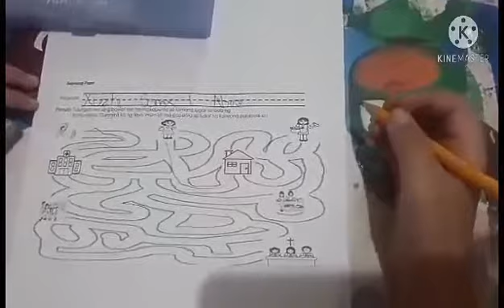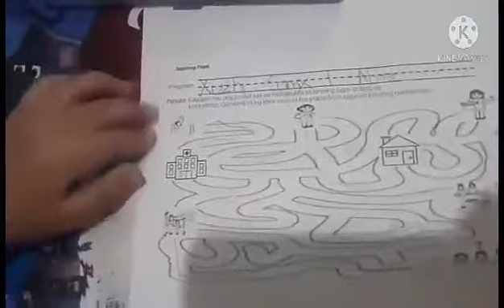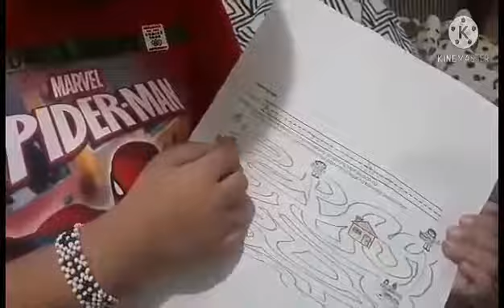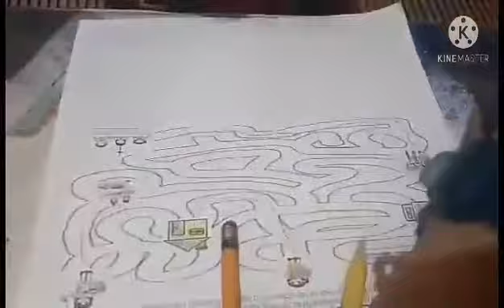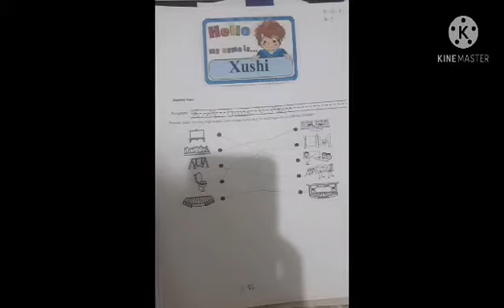Module l Kinder l Week-5 l Ikalawang Markahan l Aking Pamilya Ay Nagbibigay Sa Akin ng Makakain.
Kinder l Module l Ikalawang Markahan l Ang Aking Pamilya Ay Nagbibigay sa Akin ng Makakain. l